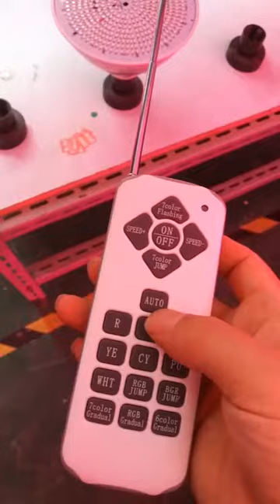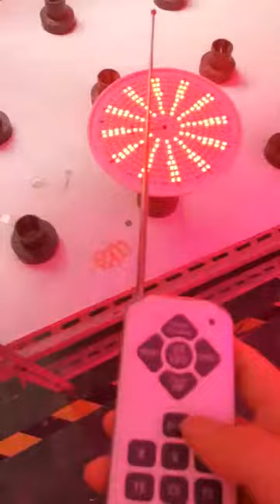Remote 36W RGB LED Pool Light Bulb, 120V Color Changing LED Swimming Pool Light Bulb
36W RGB LED Pool Light Bulb, 120V Color Changing LED Swimming Pool Light Bulb, Replacement for Pentair Hayward Light Fixture with Remote,these are sold directly from the factory